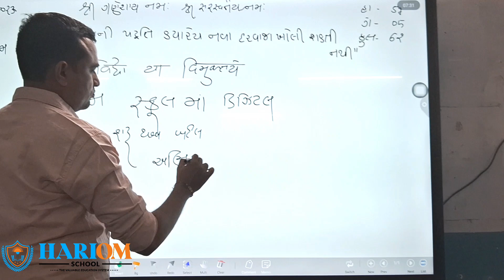km smart bord 1080p 30f 20231020 105832 2